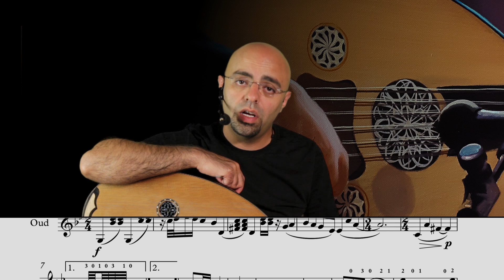كتاب مؤلفات و دراسات لآلة العود - طارق الجندي - Compositions&Studies for Oud- Tareq Jundi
دراسات و مؤلفات لآلة العود- Studies & Compositions for Oud
  لطلب الكتاب- for Orders